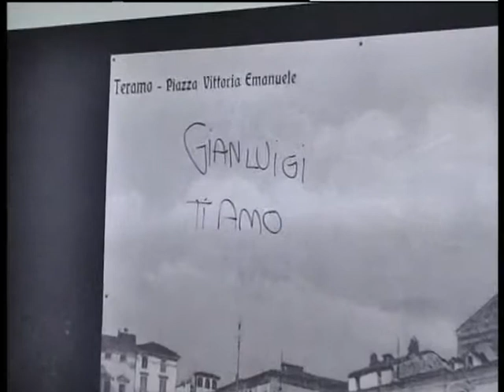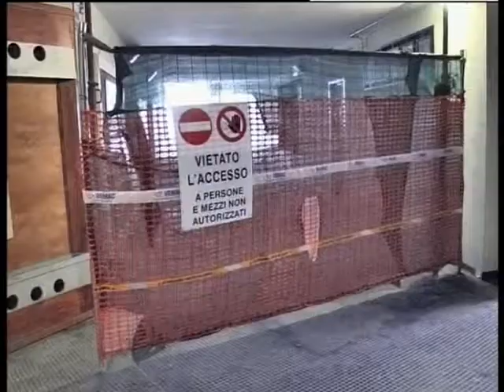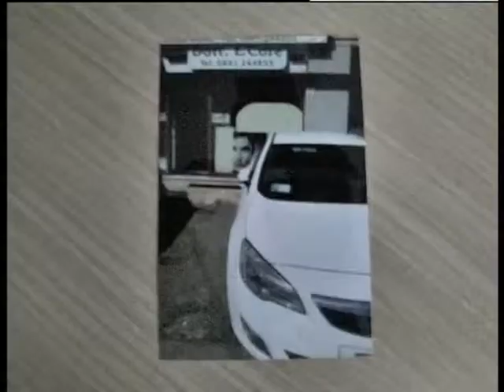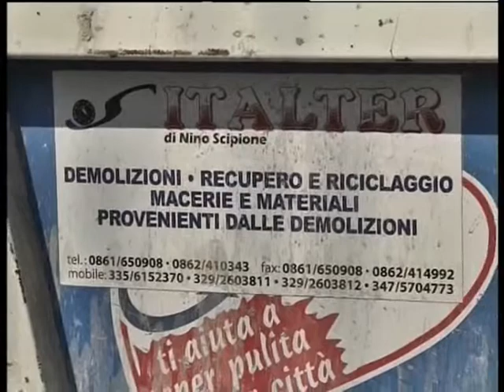CONTRO VENTO 25 03 2014